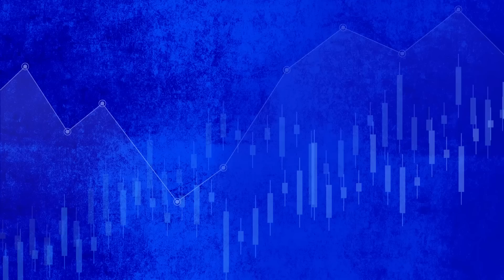Gautam Adani Exclusive | क्या PM Modi करते हैं Adani की मदद? |BIZ Tak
Industrialist gautamadani spoke to Raj Chengappa, Group Editorial Director (Publishing), India Today Group about several issues, including criticisms he faces and the allegations that Prime Minister Narendra Modi is behind his meteoric rise. Watch this exclusive video of Adani on his and PM Modi's relation.